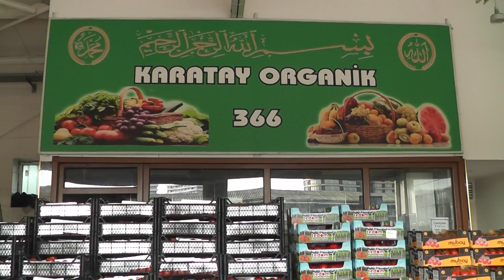KARATAY ORGANİK ÜRÜNLERİ BAYRAMPAŞA HAL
KARATAY TARIM ÜRÜNLERİ BAYRAMPAŞA HALİNDE ÜMİT KARATAY N İŞLETMESİNİ YAPTIĞI SEBZE VE MEYVA HALİNDE BOL ÇEŞİT İLE HİZMETİNİZDE. ŞİDDETLE TAVSİYE EDİYORUM.
ADRES BAYRAMPAŞA HALİ NO 366